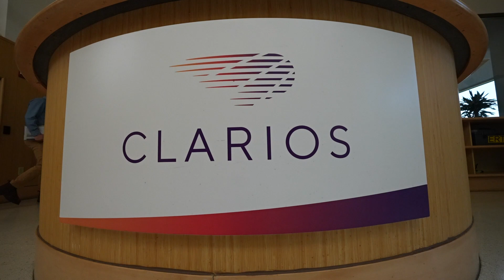Batteries of the future, designed in Milwaukee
Clarios CEO Mark Wallace talks about battery technology and how his company designs and produces batteries in Milwaukee and Holland, Michigan for EVs.